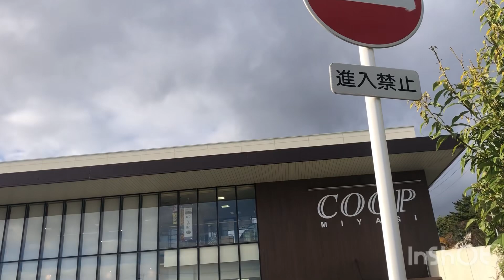【Vlog】ミラのタイヤ交換